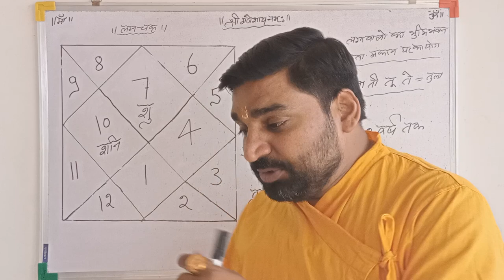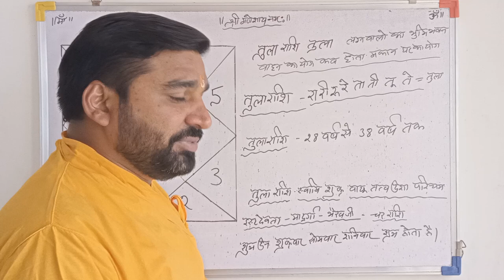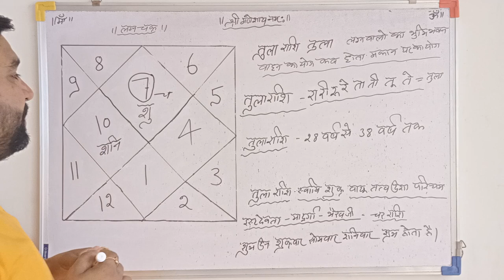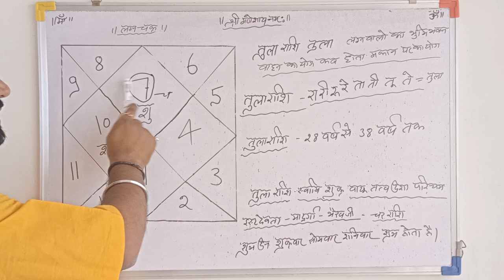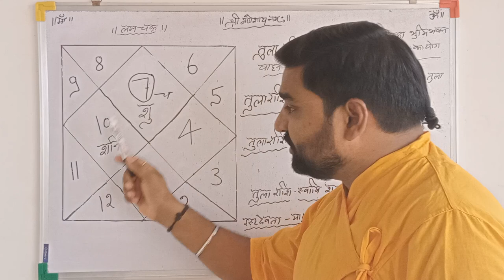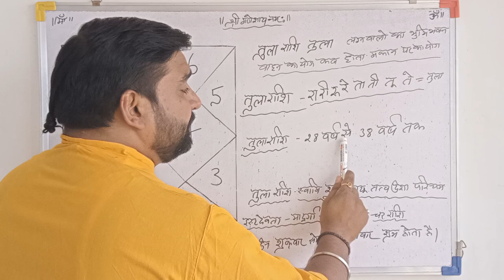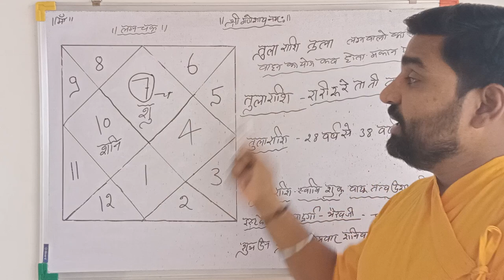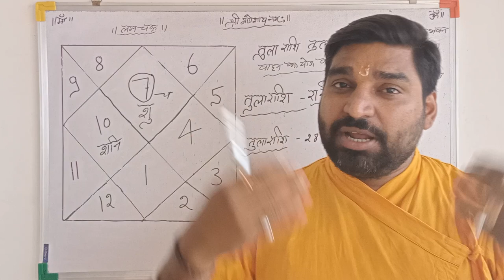तुला लग्न तुला राशि वालों का खुद का मकान घर का योग कब होता है भूमि भवन वाहन का सुख | lecture 158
मेने इस वीडियो में तुला राशि वालों को घर और खुद के मकान का सुख कब मिलता है इसपर जानकारी प्रस्तुत की है ।

घर गाड़ी बंगले के सुख तुला राशि वालों के जीवन मे कब बनता है ।

कब होगी आपके खुद की भूमि घर और वाहन ।

अगर नही हो रहा है आपका खुद ल घर तो देखें यह वीडियो जानिए कब होगा आपका खुद का घर ।

तुला राशि वालो को कब मिलेगी सफलता कब होगा घर गाड़ी बंगला तुला राशि वालों के पास ।

तुला राशि वालो कब है आपके जीवन मे घर गाड़ी बंगले के योग ।

यह सभी जानकारी मेने इस वीडियो में दी है . और भी कई अन्य जानकारी मेने इस वीडियो में घर और मकान के योग और तूल राशि वालों के पास घर गाड़ी बंगला कब होगा  इसपर साझा की हैं

🔴 अवश्य करले 🙏🙏

धन्यवाद 🙏🏻